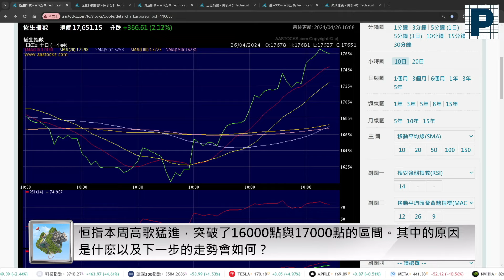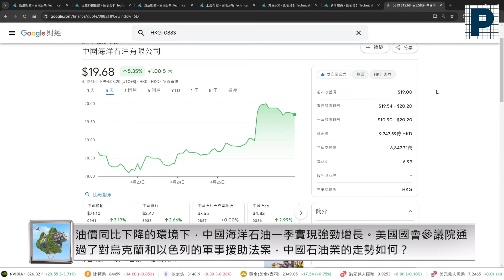港股有望？中证监5招撑港股 香港加密货币现货ETF终于上市｜辉立周末报｜黄玮杰、唐宇欣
本周提问：
1. 恒指本周高歌猛进，突破了16000点与17000点的区间。其中的原因是什么以及下一步的走势会如何？

2. 中国证监会发布五项资本市场对港合作措施，这五项举措对中港股市会产生何种影响？

3. 证监会官网于4月24日晚正式公布了首批加密货币现货ETF名单。将于一周内在港交所上市。香港以及全球金融科技领域的发展如何？

4. 特斯拉发布最新“成绩单”，为2012年来最大降幅。马斯克称计画投产经济实惠的新车型，推动股价暴涨，样对中国电车会造成怎么样的冲击？

5. 油价同比下降的环境下，中国海洋石油一季实现强劲增长。美国国会参议院通过了对乌克兰和以色列的军事援助法案，中国石油业的走势如何？

想获得最新中文讲座资讯？

开户遇到问题？欢迎联络:
微信号： PSPLSG
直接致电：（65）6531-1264